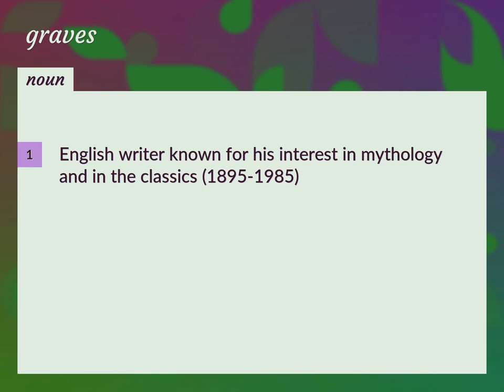Graves | meaning of Graves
What is GRAVES meaning?